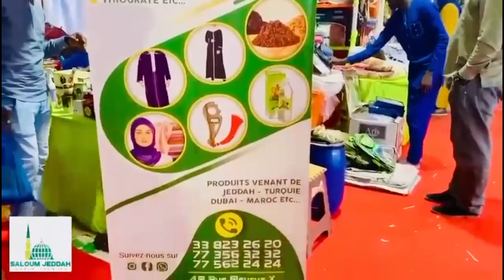Les députés de Benno Bokk Yaakaar vont-ils voter la loi ?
Rejoignez cette chaîne pour bénéficier d'avantages exclusifs :
   /  SENEINFO INTERNATIONAL - SAKHO GROUP